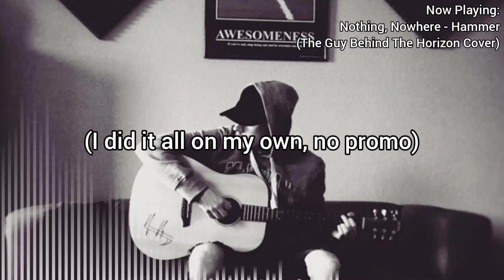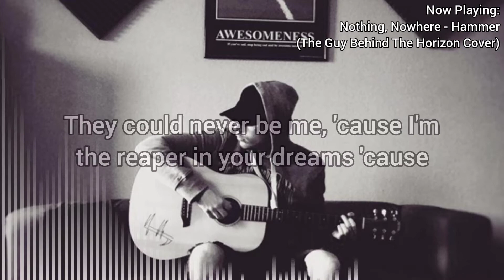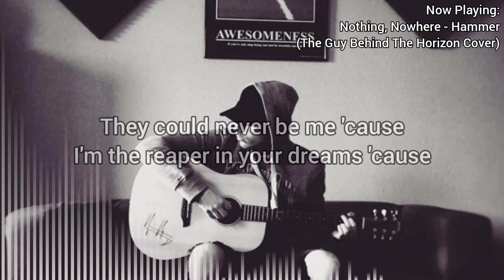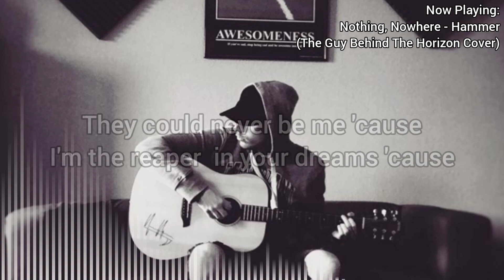Nothing, Nowhere - Hammer (The Guy Behind The Horizon Cover) | (w/lyrics)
🎶 Nothing, Nowhere - Hammer (The Guy Behind The Horizon Cover)

Nothing, Nowhere

The Guy Behind The Horizon

Lyrics

I did it all on my own, no promo
I got fans getting tats of my logo
I remember when nobody came to my shows
But I kept on coming back like a yoyo
In high school they would laugh; try to label
Eating lunch with nobody at my table
Everyone that used to doubt got a day job
I just made a few stacks off a merch drop

Think it's bout time that they go and take me serious
If you not feeling this, you probably delirious
I’m on one, yes I’m on one
They could never be me ‘cause I'm the reaper in your dreams ‘cause

Think it’s bout time they trade the clout for sobriety
I can feel the hate building up it's inside of me

Play the guitar like a young santana
Repping VT like my name Bernie Sanders
Living two lives like my name Danny Phantom
All my shit bang like a motherfuckin hammer

CDG on my feet when I hop out
Me and jay on the beat, that's a bop now
Whole squad going dumb like it's summer school
I got hits, got smashes like a drummer do
OMG now you see me on the TV
Went from selling pizza, now I’m selling CDs
I know you see me, know you need me, but believe me
I feel like dying like my name lil weezy

They could never be
Me ‘cause i’m the reaper in your dreams ‘cause

I can feel the hate building up its inside of me

Previously on Blue Music

Blue Music - Rock, rap, hip-hop, chill & EDM. A little bit of everything.

There are no copyright infringements intended for the use of the song in this video.